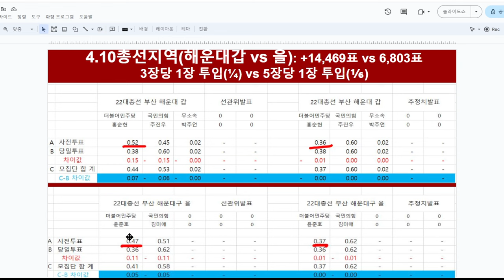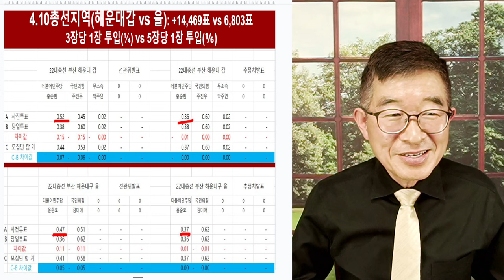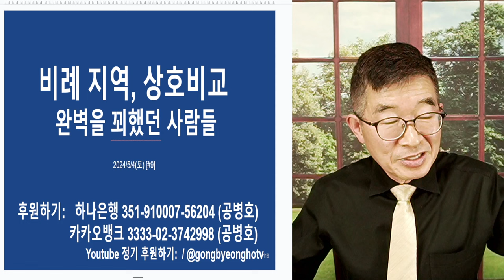어떻게 만졌는지 보자 / 비례도 보고, 지역도 보면 / 굳이 이런 선거를 왜 하지 / 그냥 북조선처럼 정해서 발표하면 될 것을 / 다음부터 그냥 북조선처럼 해라 [공병호TV]